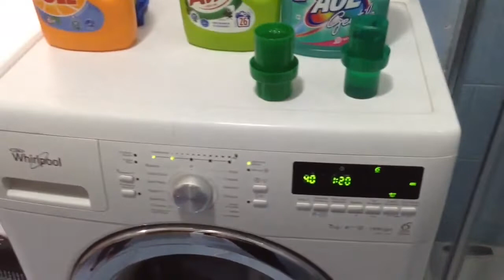VLOG: Finalmente Vi Presento Lorenzo😍 E Impasto Pizza Semplicissimo||Mezza Giornata Con Me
Ciao a tutte finalmente mi sono decisa a ricominciare a fare vlog, ma questo è un video molto speciale per me perché, finalmente vi presento Lorenzo😍😍
Spero che il video vi piaccia e che vi tenga compagnia.